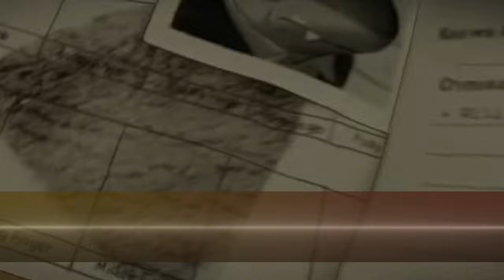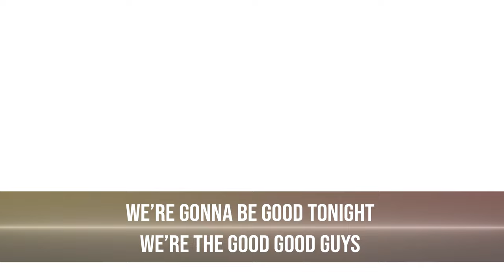Good Tonight Lyrics (From "The Bad Guys") Daniel Pemberton, Anthony Ramos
*Beware of the Spoilers*
Lyrics:
am I good or bad
don’t you judge so fast

i know you think you know me
you made your own conclusion
you think that i look scary
well thats your own delusion
listen when i tell you

so take a closer look to find a real good guy
we’re not the bad guys
we’re the good guys

no, no, no, no, no, your trust me here we go
i just want to give me a chance
i know your body really wants to dance
so leave your judgement at the door
and get up on and get up on and get up on the floor
We’re gonna be good tonight
Wanna get you feeling right
We’re the good good guys

We’re all here to have a good good time
Let the rhythm move you and open up your mind
Next time you see me in your neighborhood
Don’t you be thinking that I’m up to no good
and get up on and get up and get up on the dance floor